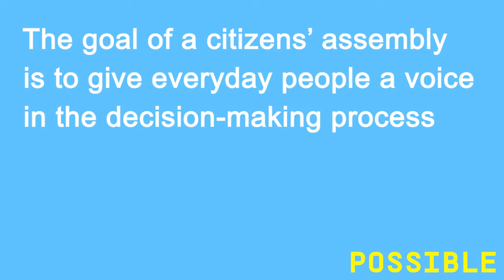Katherine Maher on the future of trusted information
What would it take for AI to become as trusted a source of information as Wikipedia?

Katherine Maher, former CEO of the Wikimedia Foundation, joins the show to talk about the fundamental building blocks of trust behind Wikipedia.

The use of AI will fundamentally reshape what information is distributed on the internet—and how. Reid, Aria, and Katherine talk about what creating and scaling positive spaces and community-driven ideas online would look like in the context of AI.

Could in-text citation be a viable option for generative AI? What was Wikipedia’s response to being used as training data for AI models? Globally, the West currently appears far less optimistic about AI than the rest of the world. They discuss that cost and more.

Pre-order What If We Get It Right? by Ayana Elizabeth Johnson
For more info on the podcast and transcripts of all of the episodes,

The award-winning Possible podcast is back with a new season that sketches out the brightest version of the future—and what it will take to get there. Most of all, it asks: what if, in the future, everything breaks humanity's way? Tune in for grounded and speculative takes on how technology—and, in particular, AI—is inspiring change and transforming the future.

This season, hosts Reid Hoffman and Aria Finger are speaking with a new set of ambitious builders and deep thinkers about everything from art to geopolitics and from healthcare to education. These conversations also showcase another kind of guest: AI. Whether it's Inflection’s Pi, OpenAI’s ChatGPT or other AI tools, each episode will use AI to enhance and advance our discussion.

Possible is produced by Wonder Media Network and hosted by Reid Hoffman and Aria Finger. Our showrunner is Shaun Young. Possible is produced by Edie Allard, Sara Schleede, and Paloma Moreno Jiménez. Jenny Kaplan is our Executive Producer and Editor. Special thanks to Katie Sanders, Surya Yalamanchili, Saida Sapieva, Ian Alas, Greg Beato, and Ben Relles. And a big thanks to Katherine Farrell, Jenny O'Donoghue, and Little Monster Media Company.